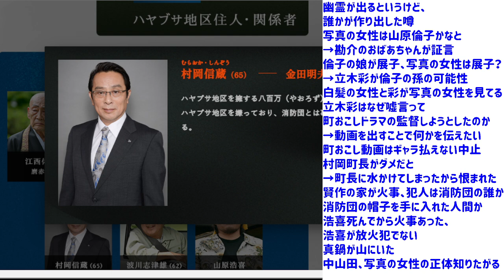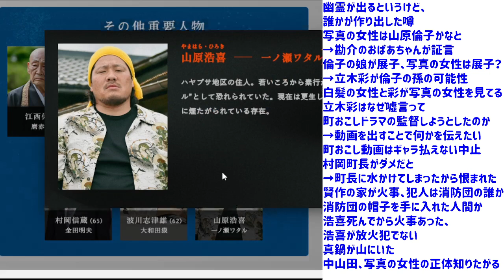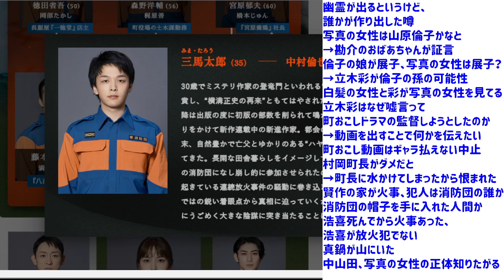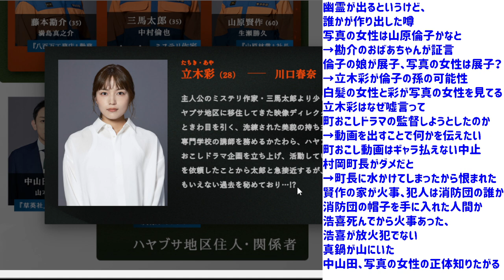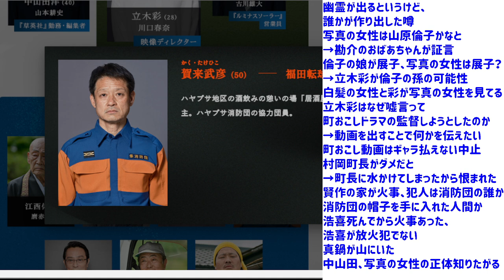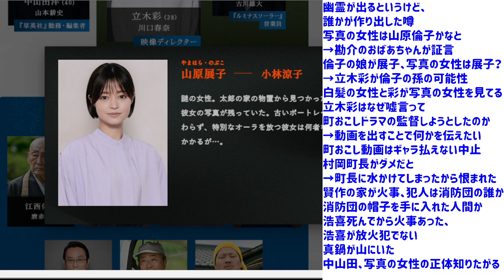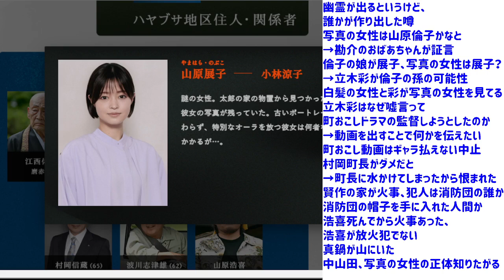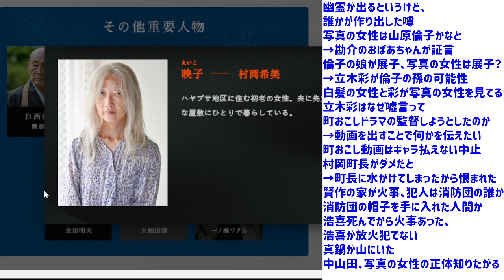【ハヤブサ消防団】３話考察☆彩は山原展子の娘！彩は犯人を知ってて黙っている！【中村倫也 川口春奈】